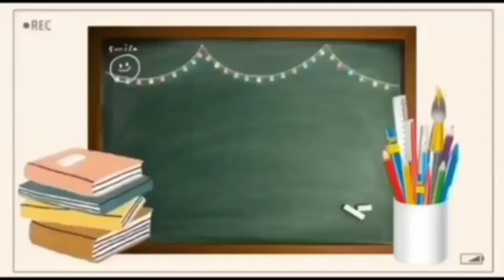ACYCLOVIR IP 400mg tablet ||Doses,Uses, Benifits, Side effect || By Optometry solution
I am  optometrist khadiza khan.

In this video be will disscuss the topic ACYCLOVIR IP 400mg tablet ||Doses,Uses, Benifits, Side effect || .

TOPICS :-antibiotics

Thank you & Regards OPTOMETRY SOLUTION YOUTUBE CHANNEL